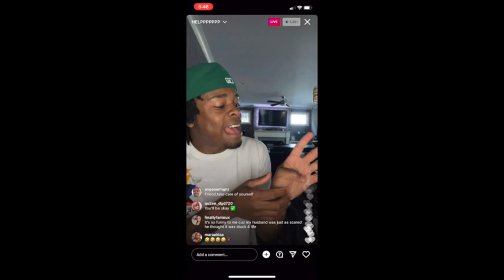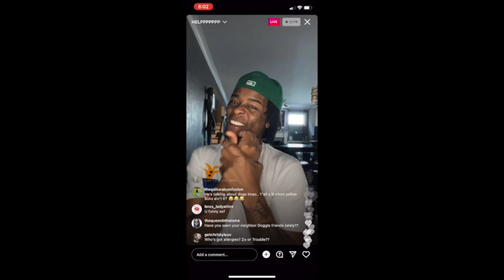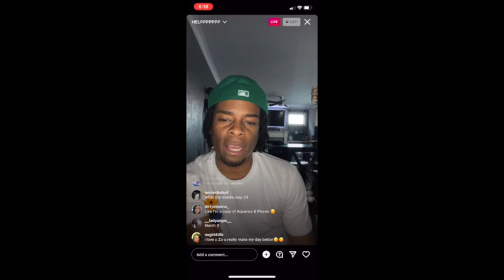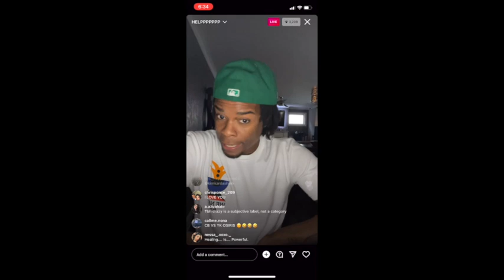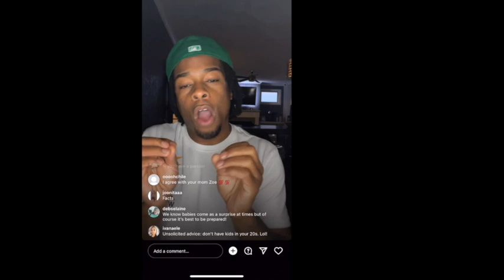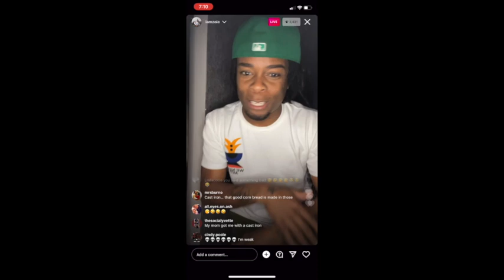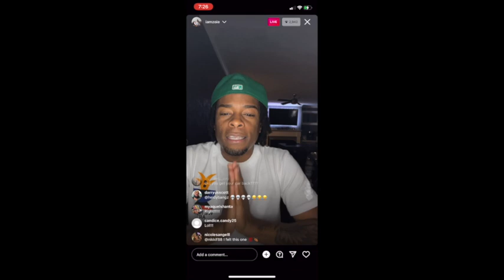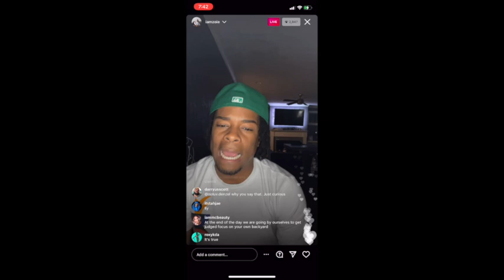ZOIE LIVE RANT | GOES OFF !! 3/10/22